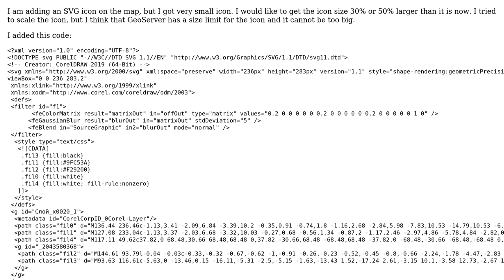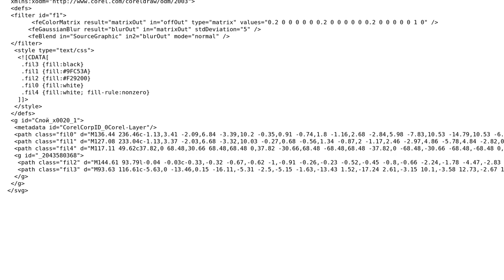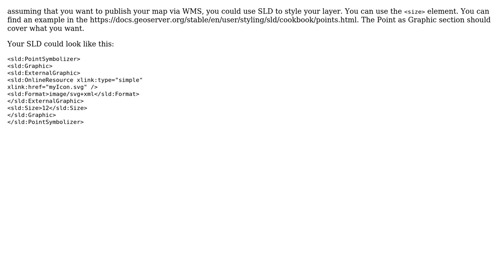GIS: Is there a limit on the size of the SVG point symbols in GeoServer?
With thanks & praise to God, and with thanks to the many people who have made this project possible! | Content (except music & images) licensed under CC BY-SA | Music | Images & others | With thanks to user vacuum user nmtoken user copossum and the Stack Exchange Network Trademarks are property of their respective owners. You are responsible for your own actions.